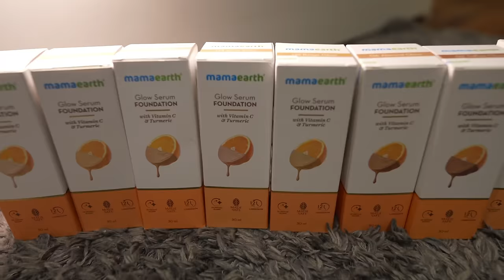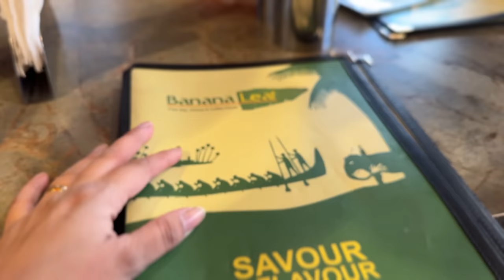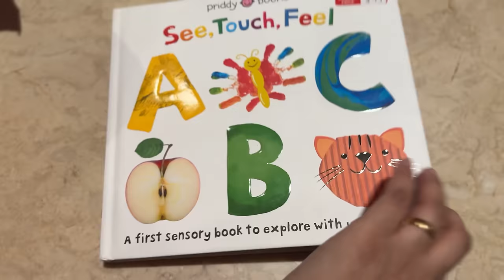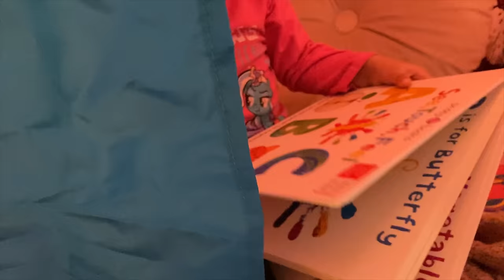Skyu & Mumma Living Alone Diaries| Skyus Special Surprise,Sisters Date after long 🤣🙈